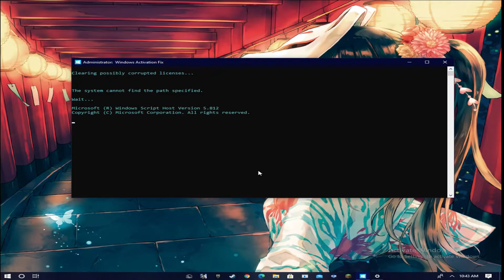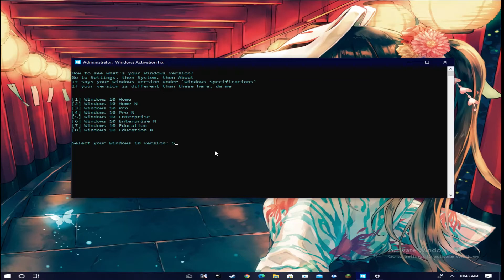How To Active Your Win10 Free Evry Version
Make Sure Your AntiVirus Is Off!
And If You Think This File Is a Virus You Can Check It On virustotal.com